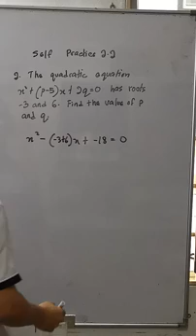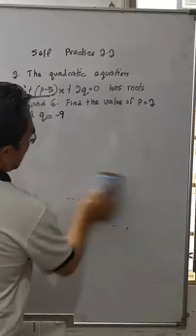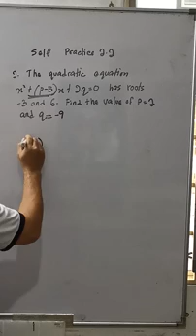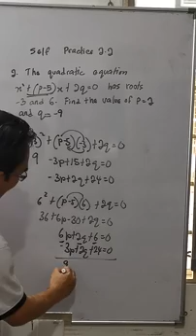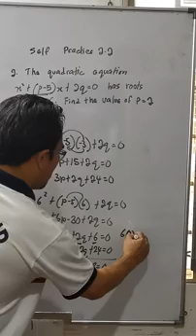Self practice 2.2 No 2 Additional Mathematics Form 4 Textbook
The question is from Additional Mathematics Form 4 Textbook year 2020, Self Practice 2.2 No 2

Soalan ini didapati daripada buku teks Matematik Tambahan Tingkatan 4 tahun 2020, latih diri 2.2 No 2